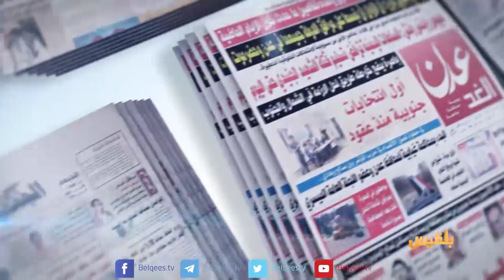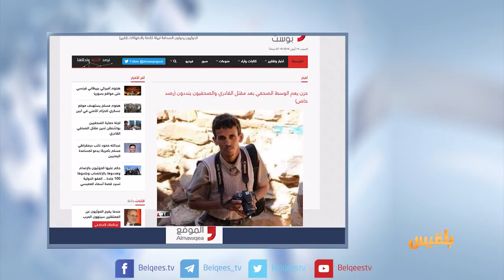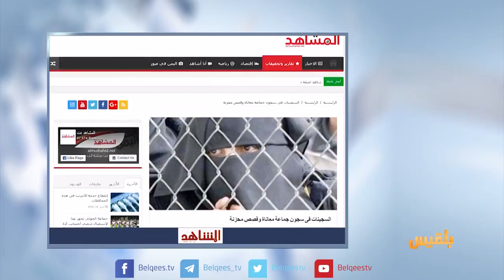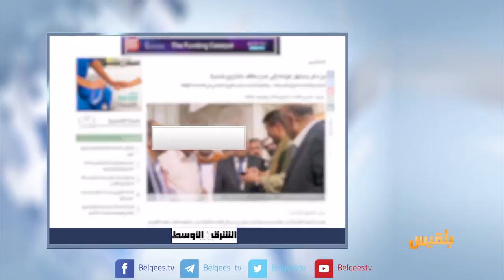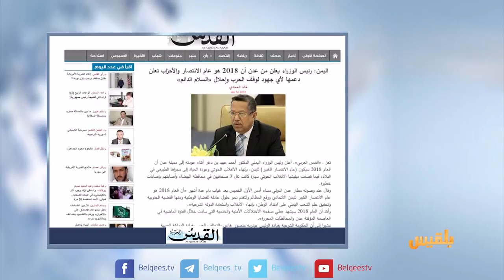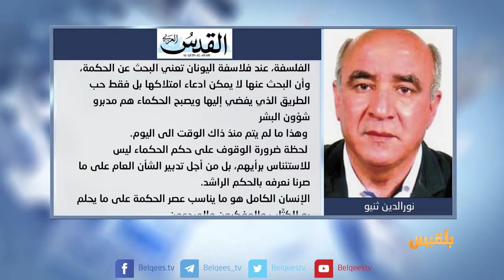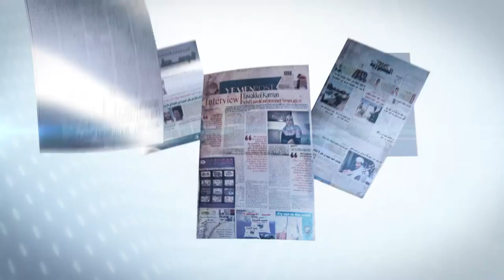كشك الصحافة | 14 - 04 - 2018 | تقديم: نضال الشبان